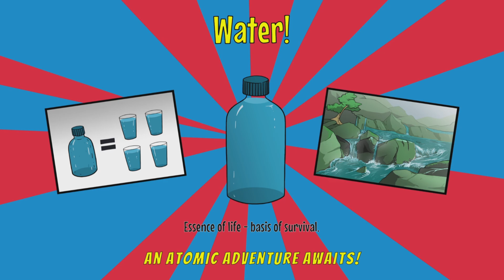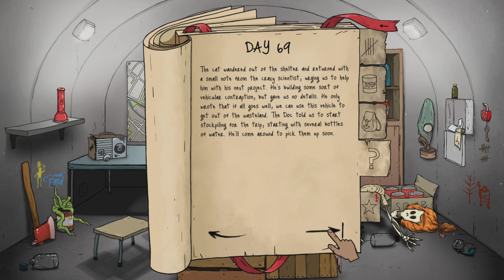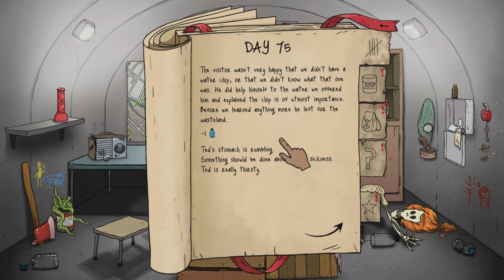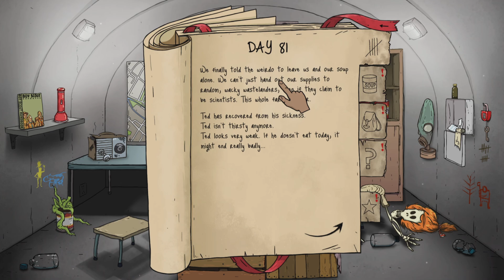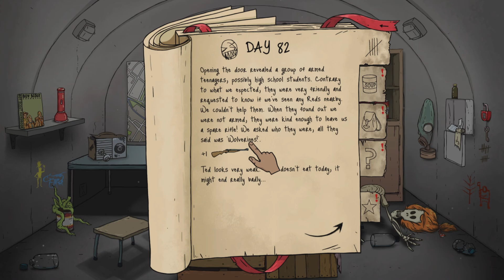I am Playing 60 seconds again... I suck